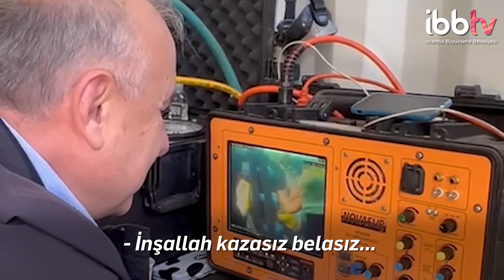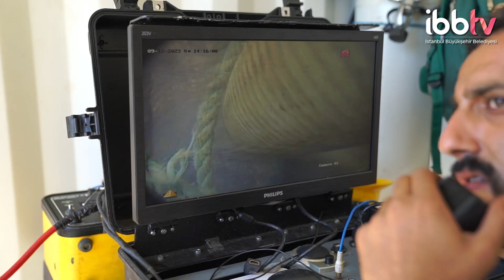İSKİ BOĞAZ'IN DERİNLİKLERİNDE BAKIM VE ONARIM YAPIYOR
İSKİ ekipleri denizin metrelerce altına indi, su hatlarının bakım ve onarımlarını gerçekleştirdi.

Çalışma sayesinde hatlar depreme dayanıklı hale getirilirken, Asya'dan Avrupa'ya aktarılan su kapasitesi de artırıldı.

Ayrıca İBBTV’yi diğer mecralarda da takip etmek için:
Makaleler, programlar ve canlı yayın: